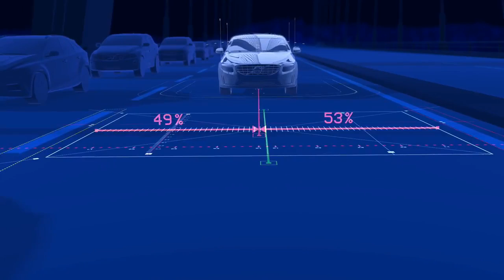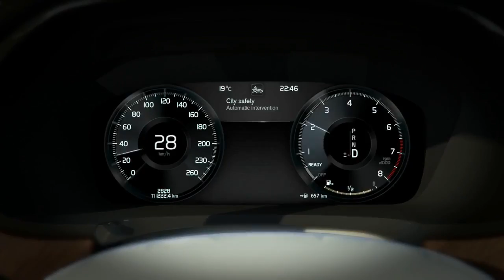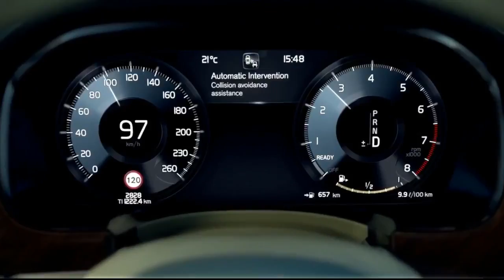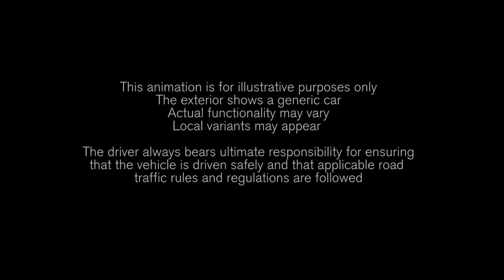Latest Volvo Safety Features Technologies (2017)